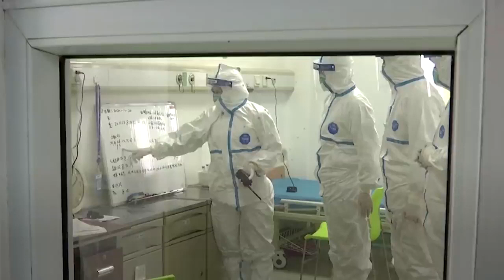Coronavirus China combats ever strengthening disease